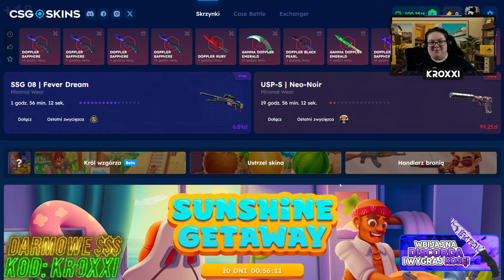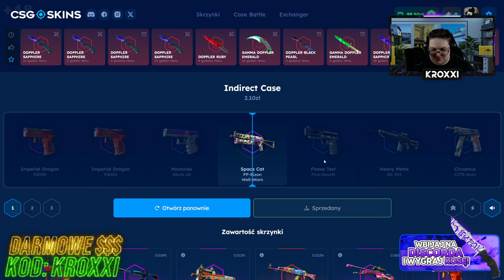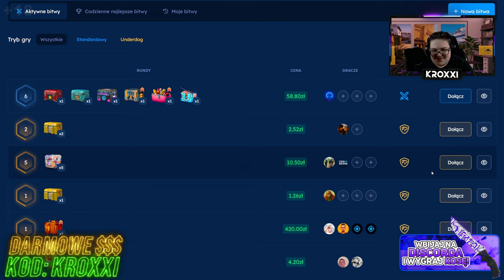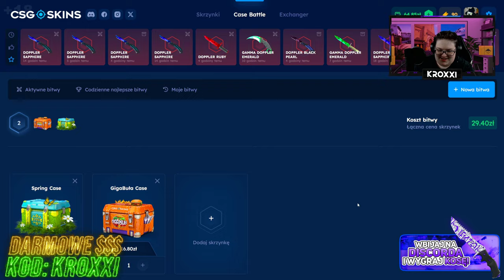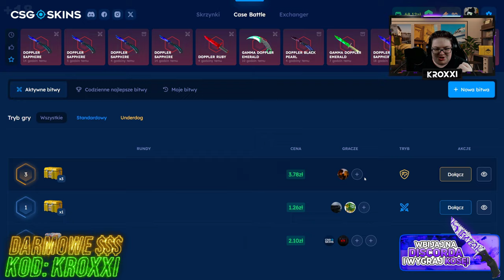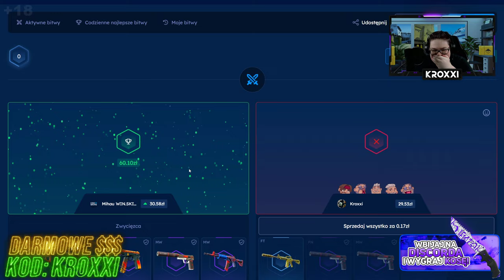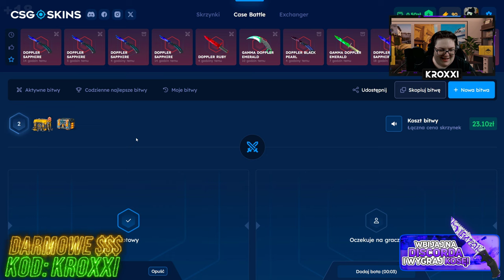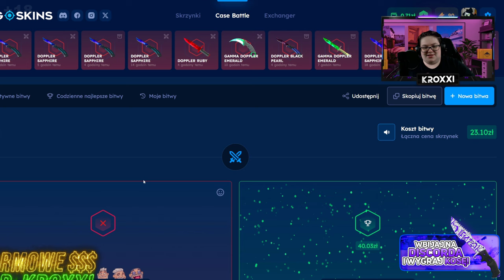⚠️ MAM 100 ZŁ - CZY ZROBIĘ z TEGO KOSĘ na CSGOSKINS?! 🤑